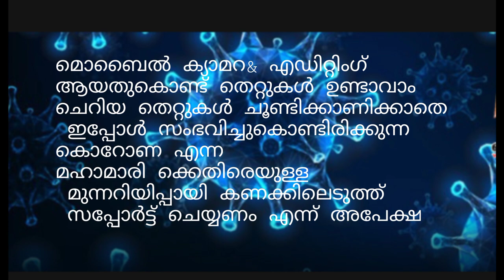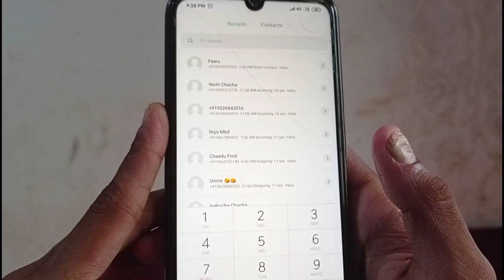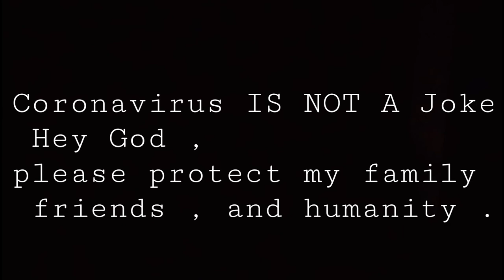Covid-19 episode 1 ksd web series